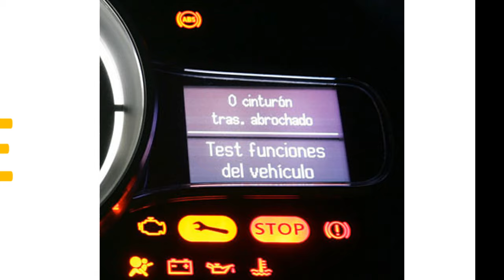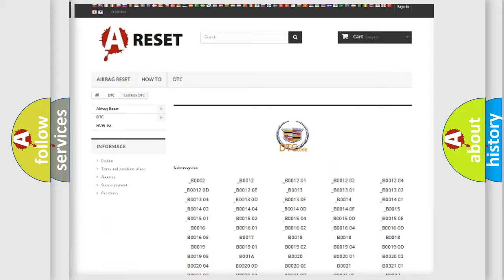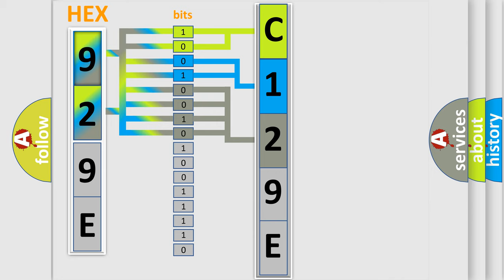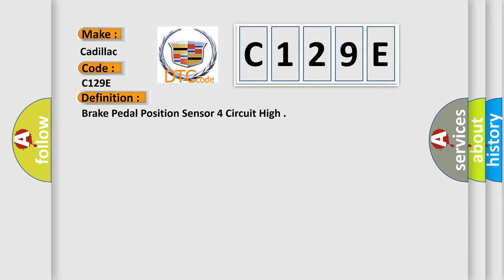DTC Cadillac C129E Short Explanation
Contents:
0:21 Basic DTC analysis according to OBD2 protocol standard.
1:48 Insight into programming
2:58 A diagnostically understandable description of the Diagnostic Trouble Code
3:05 Basic error definition

Make
Cadillac
Code
C129E
Definition
Brake Pedal Position Sensor 4 Circuit High
Description
Cause
C0277 07, C129B, or C129E
The EBCM detects voltage above threshold on signal circuit